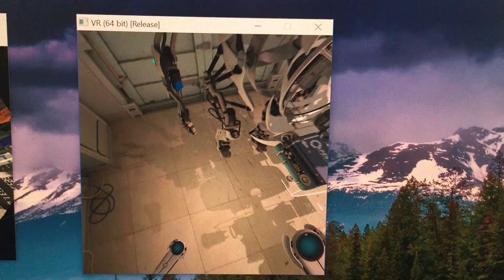Robot Repair with HTC Vive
The VR experience I had with Rob's HTC Vive today was a gamer changer. WOW! This video is a very very poor representation of what I saw. Words can not explain it. You have to experience this technology yourself.